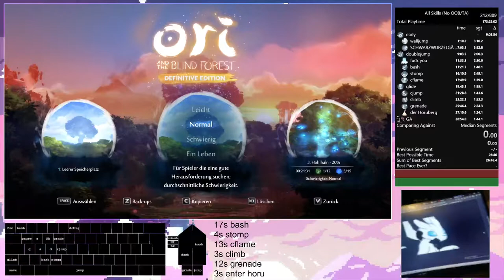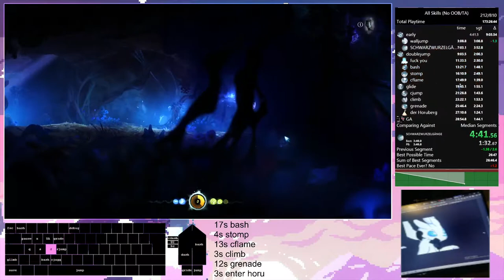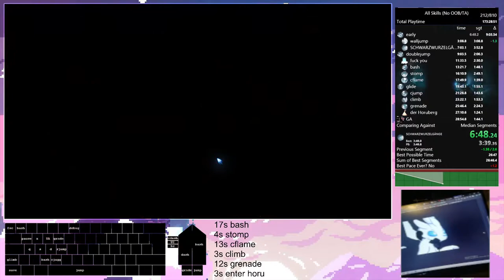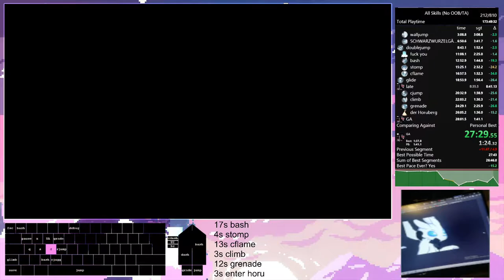ori and the blind forest all skills no oob/ta 27:59.6